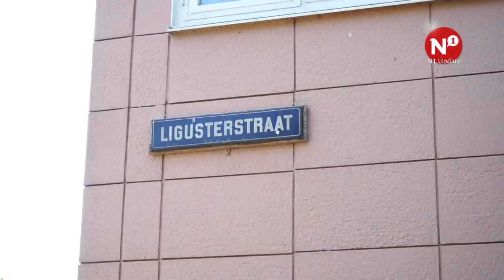Bewoners Ligusterstraat mogen drie dagen geen water doorspoelen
Bewoners van de Ligusterstraat in Heseveld, om precies te zijn die op oneven nummers 25 tot en met 83, kunnen de komende week drie dagen lang geen water doorspoelen omdat er herstelwerkzaamheden aan de standleidingen in het gebouw plaatsvinden. Dit gebeurt op last van de Vereniging van Eigenaren, omdat de leidingen erg verouderd zijn en er lekkages hebben plaatsgevonden. Het bedrijf Tubus System gaat de renovatie verzorgen.